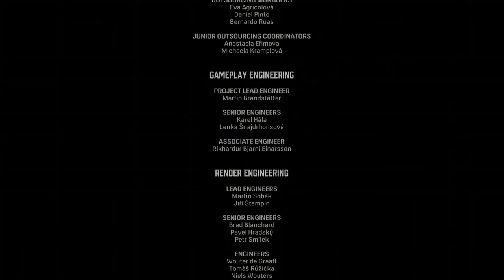Mafia Definitive Edition - Walkthrough Part 20 - The Death of Art (Ending)